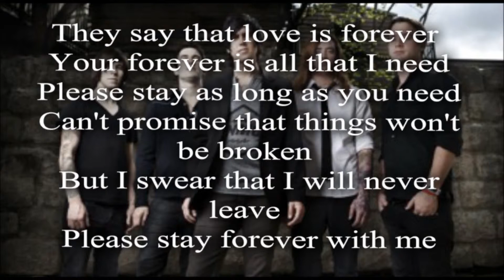Pierce the Veil and Senses Fail pic video :)